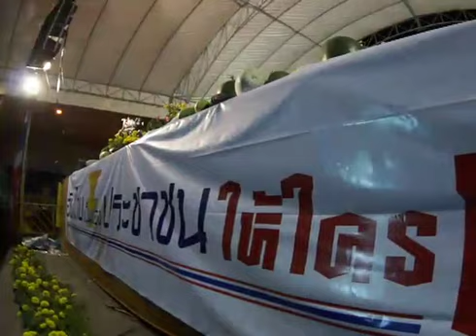วงคีตาญชลี สด ที่มัฆวาน 29ธค56